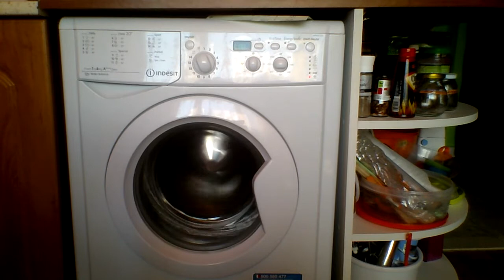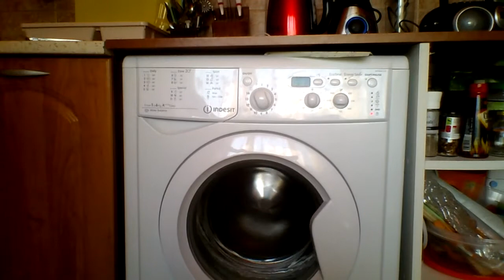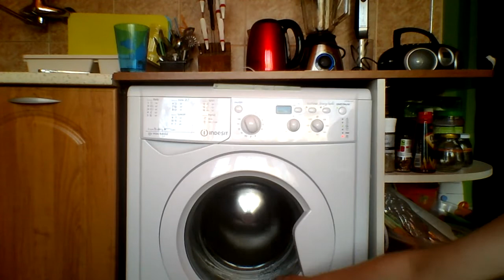very unbalanced spin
very unbalanced spin 1000